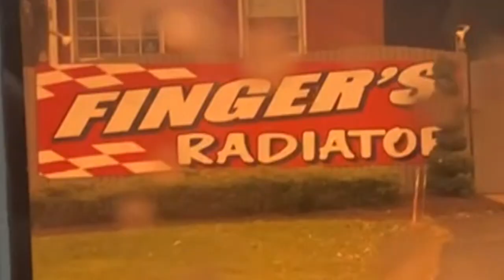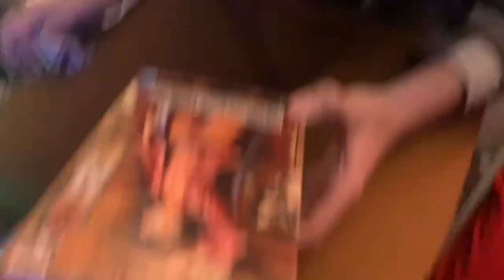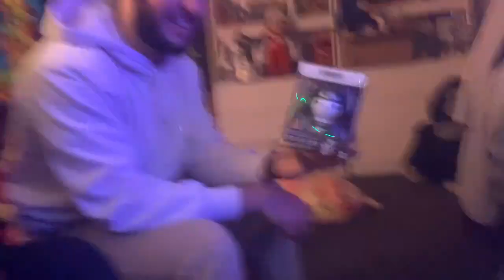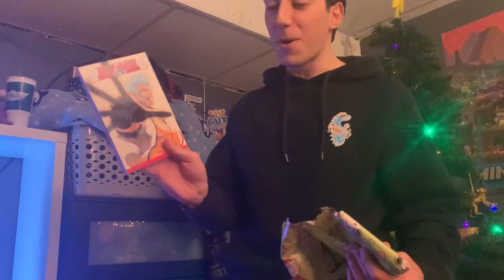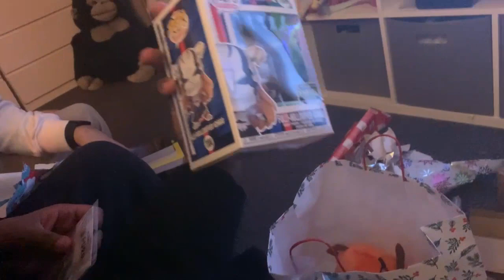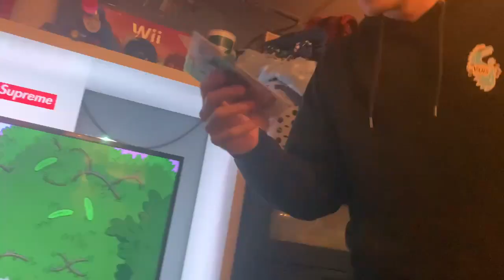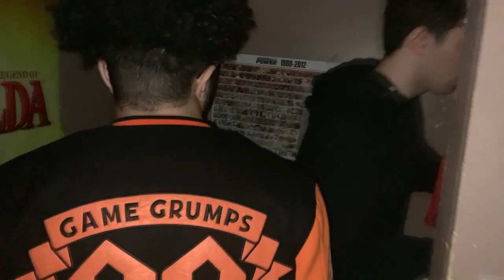Secret Santa Vlog 2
Finger's Radiator yo. We trade christmas gifts yo. Do you think Yeat liked his gift?